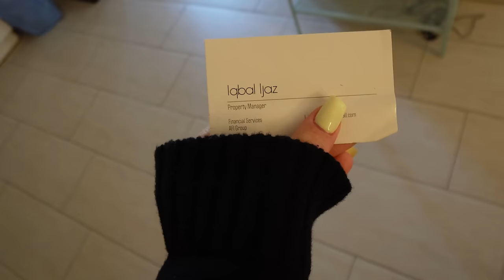springt mein alter Van in Australien noch an ??? (lasst uns dieses Kapitel beenden)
ohne Van und aber ist nun hier das letzte Video zu der Van Rückholaktion...wird der Van noch anspringen oder haben wir hier den Fall eines wirtschaftlichen Totalschadens vorliegen ? Viel Spaß freundeeeeeeee 🧡